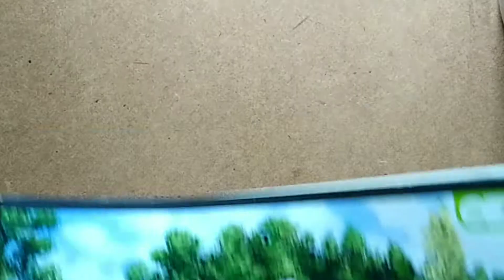Buddha Coffee painting by //revathiganesh//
Buddha Coffee painting tutorial